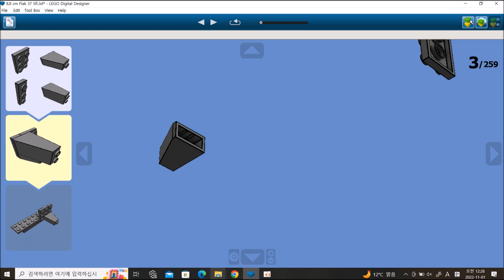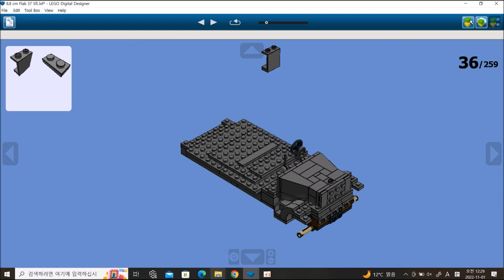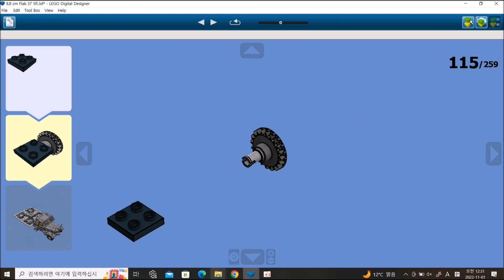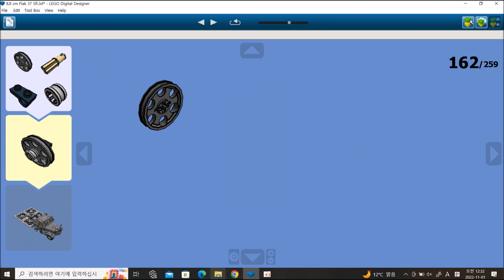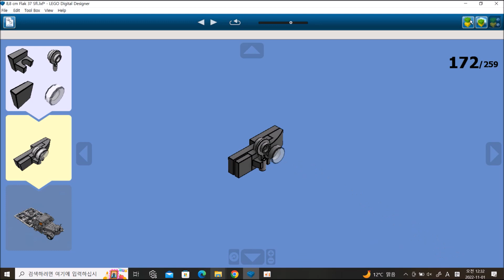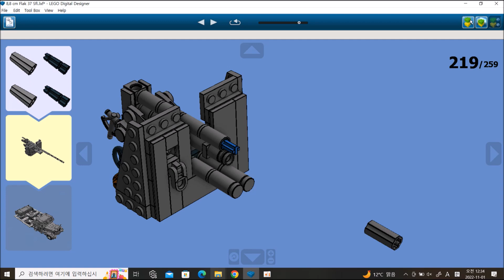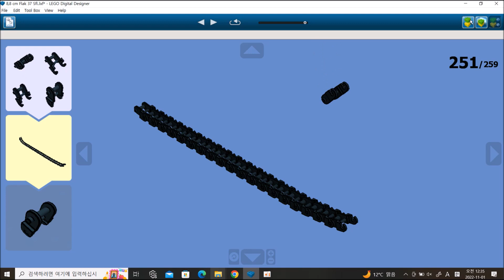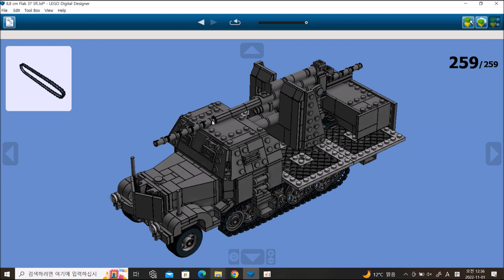LEGO 8,8 cm Flak 37 Sfl. Instructions